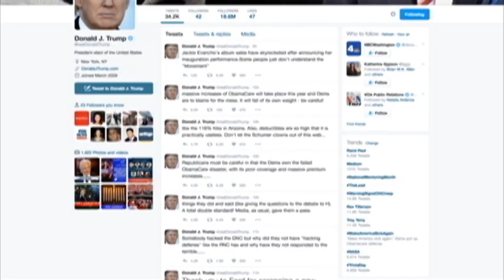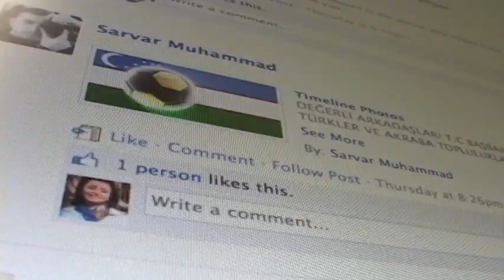美国万花筒：谁要对假新闻负责？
在社交媒体年代，人们很难区分哪些是真的新闻，哪些不是。我们一起来关注社交媒体的动态。